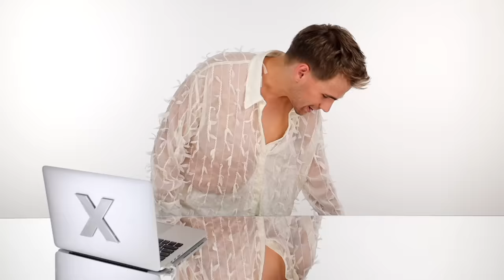Brad Mondo Roasts Celebrity Looks - PFW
Hi Beautiful! I really didn't hold back with this one... Today we're getting into the wild celebrity fashion seen at this years Paris Fashion Week!  Who served and who disappointed me... watch to find out!